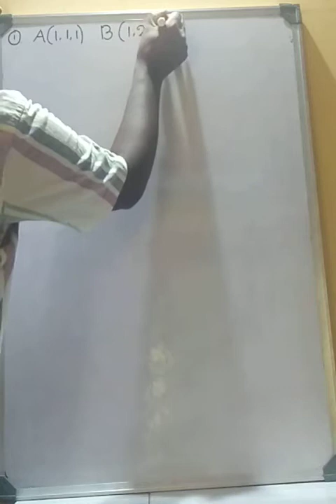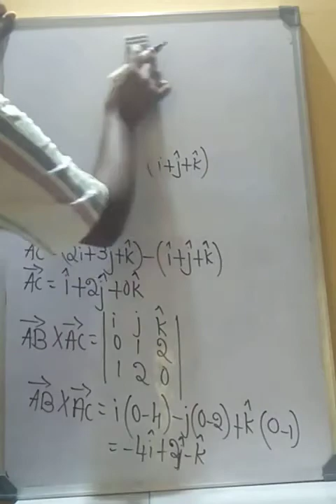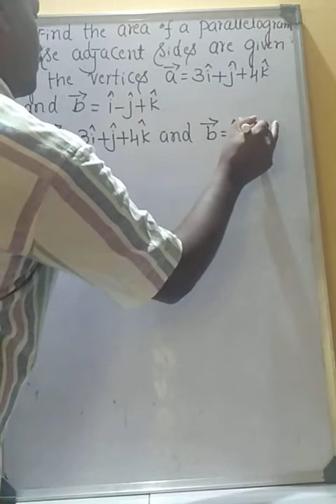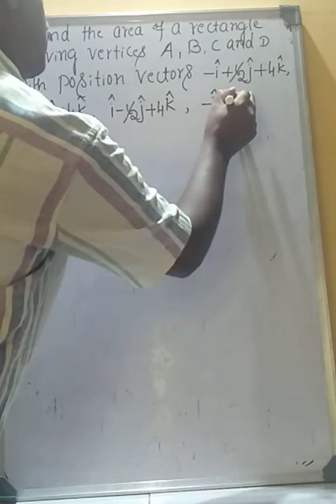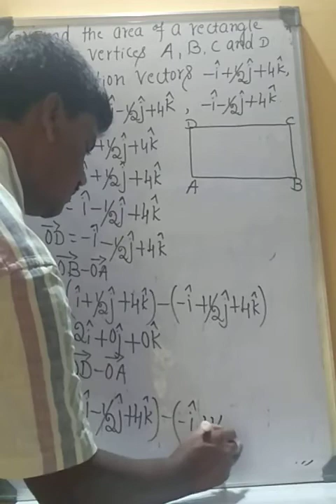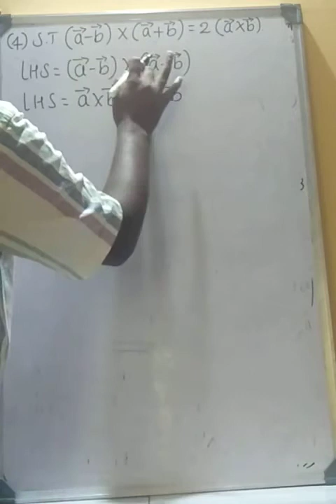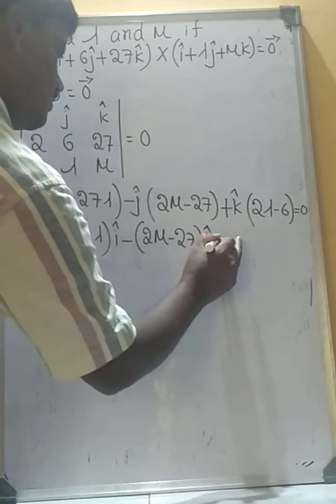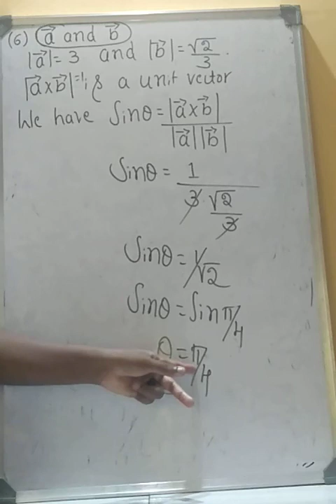Chapter 10 Vector Algebra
Problems continue that vector product of two vectors (cross product)